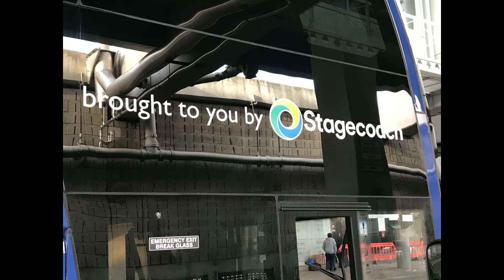Coaches at London Victoria Saturday 30th October 2021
Coaches at  London Victoria
Mix of Different Coaches